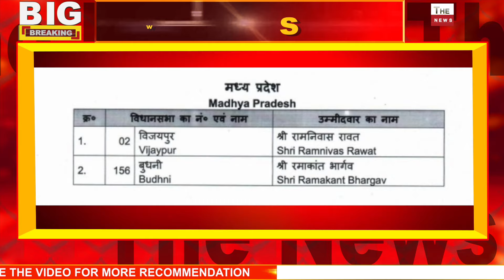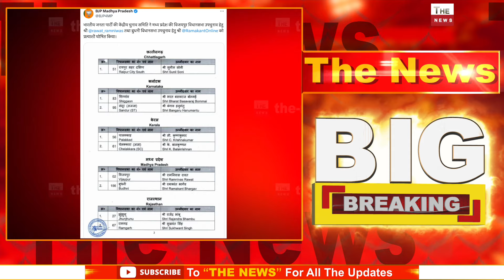शिवराज सिंह चौहान के बेटे कार्तिकेय ने बुधनी सीट पर जीता जनता दिल BJP ने उम्मीदवार घोषित किया